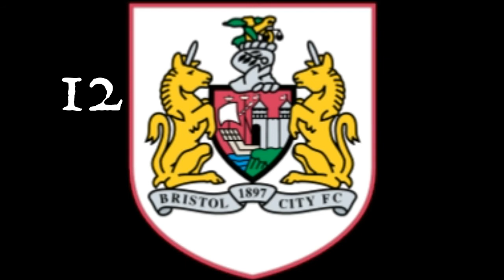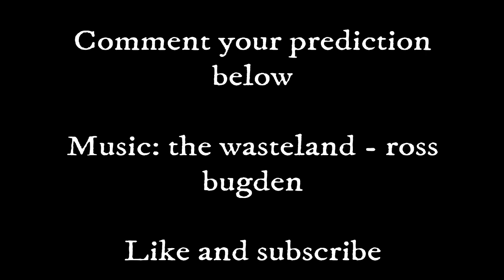EFL championship prediction 2017/18